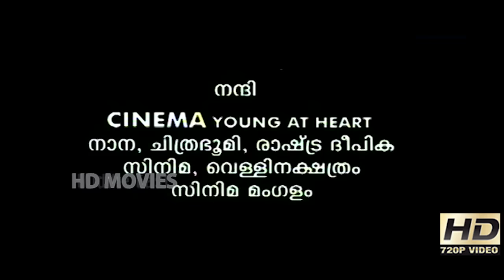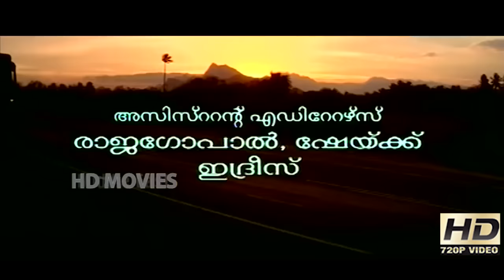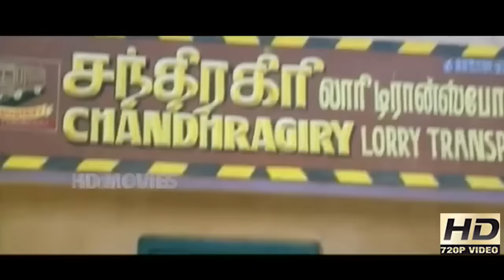ചക്രം - Malayalam movie starring Prithviraj, Meera Jasmine, Vijeesh